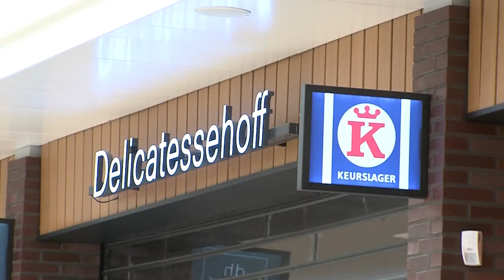Leegstand Winkelcentrum Presikhaaf